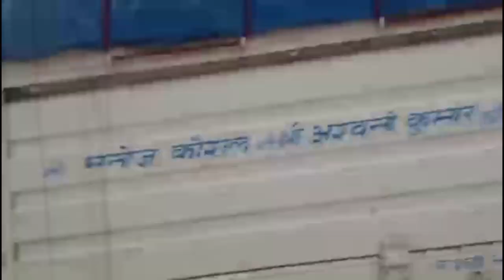गुरू रविदास जंयती के उपलक्ष्य पर निकाली गई शोभा यात्रा, सैकड़ो की संख्या में गुरूभक्तों ने लिया भाग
संत शिरोमणी गुरू रविदास जंयती के अवसर पर बलद्वाडा से लेकर सरकाघाट तक शोभा यात्रा का आयोजन किया गया जिसमें सैकड़ो की संख्या में भक्तजनो ने भाग लिया गुरू महाराज सुरेन्द्र दास जी ने सभी संगत को मिलजुल कर रहने और नेकी के रास्ते पर चलने का सन्देश दिया।
इस अवसर पर नंदराम प्रेमी,रमेश चंद जी, लक्ष्मण राम जी, दिलराम जी, कर्मचद जी और अन्य भक्तगण भी शामिल हुए।  सुबेदार संजय कुमार, पृथी चंदेल, अजु स्वीटस पौटा, समाजसेवी शशि शर्मा ने
सतगुरू जी का भव्य स्वागत किया गया और भक्तो में फल प्रसाद का वितरण किया गया। इस तरह के आयोजन समाज मे एकजुटा और सौर्हाद की भावना पैदा करते है।

भारतभूमि आध्यात्मिक संतो और अवतारो की भूमि है इस पवित्र  धरा में समय समय पर संन्तो भगवानो ने जन्म लिया । इनमे से एक थे
संत शिरोमणी गुरू रविदास जी। जिनकी जंयती हर वर्ष माघ पूर्णिमा के अवसर पर मनायी जाती है। गुरू रविदास महान कवि और समाज सुधार के रूप में भी जाने जाते है। गुरू रविदास जी श्री रामजी के अनन्य भक्त थे उनकी लिखी कविताये , दोहे ,भजन  पवित्र ग्रंथ गुरुग्रंथ साहिब में भी वर्णित हैं। इन्होंने जात पात का घोर खंडन किया और आत्मज्ञान का मार्ग जनमानस को दिखाया।
इन्हाने जनमानस को सन्देश दिया।
“मन चंगा तो कठौती में गंगा”,इसका अर्थ है कि अगर किसी का मन और विचार शुद्ध हों, तो उसे बाहरी जगहों में पवित्रता की तलाश करने की जरूरत नहीं है।